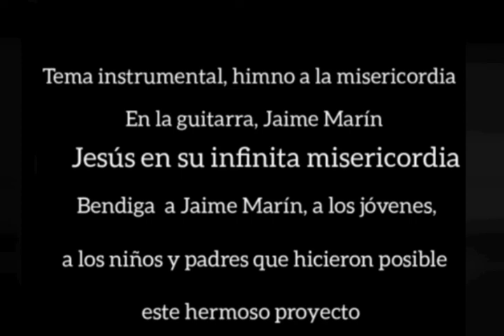Coronilla a la Divina Misericordia Viernes 11 de septiembre de 2020/Mis oraciones